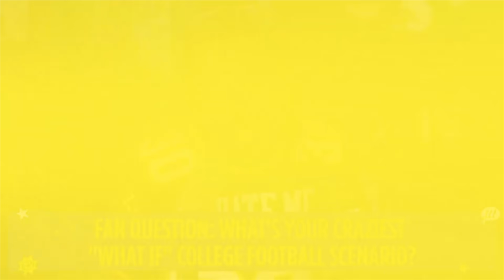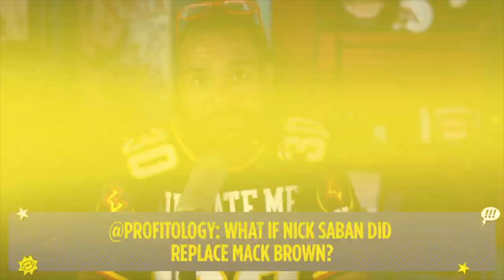Mack Brown, Texas Longhorns might look like with Nick Saban on 40 acres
This is the official YouTube channel for everything No. 1 Ranked Show w/ RJ Young on FOX Sports. RJ gives his strong opinions on the biggest topics in college football every day.

No. 1 Ranked Show on Apple Podcasts

//BIO//

RJ Young is the national college football writer and analyst at FOX Sports and host of the No. 1-Ranked Show with RJ Young. He was featured in Natural Light's 2019 Super Bowl commercial. He graduated with a master's in professional writing from the University of Oklahoma. He doesn't like it when his socks get wet. His book about the Tulsa Race Massacre is out in 2022.